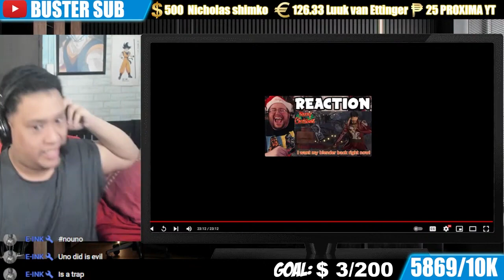Buster Reacts to | Mortal Kombat 1 Custom AI Intros Christmas Special (No Music & Blurred Gore)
0:00 - Intro
0:40 - Reaction

[Reactor's Version] Mortal Kombat 1 Custom AI Intros Christmas Special (No Music & Blurred Gore)